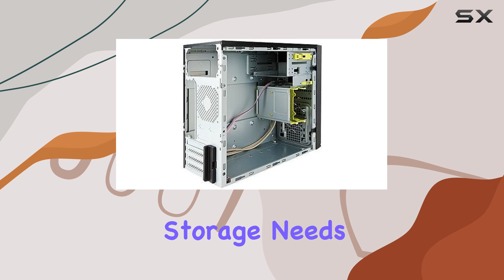InWin EFS052: The Ultimate MicroATX Case with 450W Power Supply!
0:00 Intro
0:06 Review

Things that we mentioned in this video:
Inwin Development Inwin Efs052.ch450tb3 : B00V4P538Y